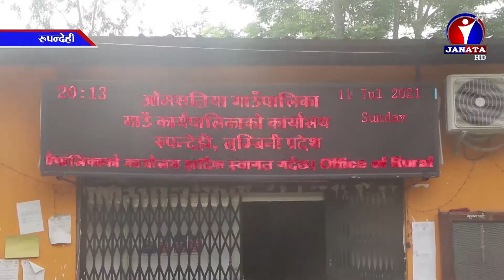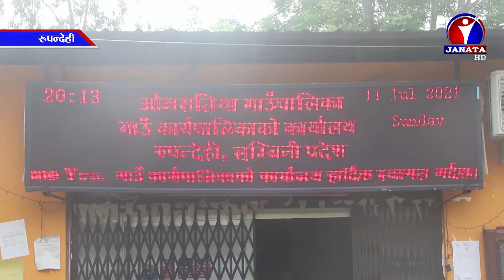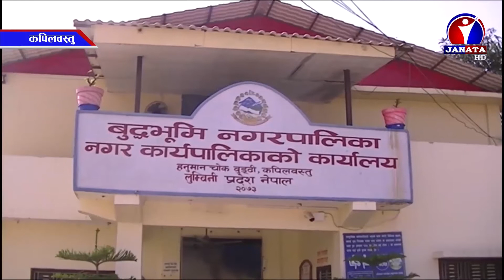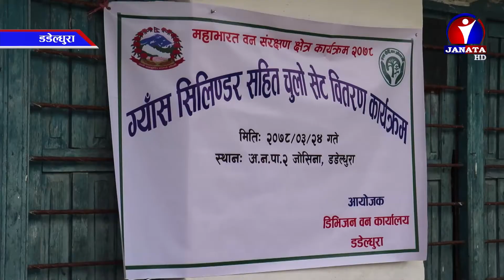Pradesh Samachar || प्रदेश समाचार - 2078 Ashadh 31